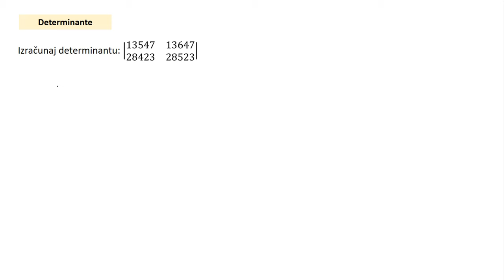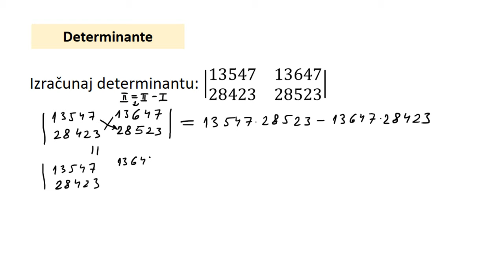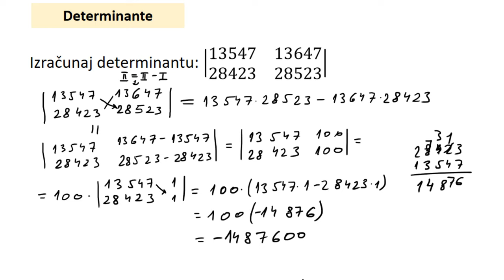Determinante. Izračunaj determinantu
Determinante. Izračunaj determinantu zadatak